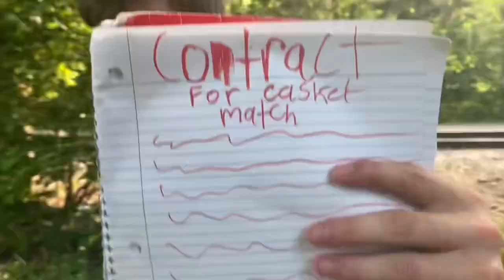Ebw Lighting: Candyeater and burning demon sign a contract for a casket match!